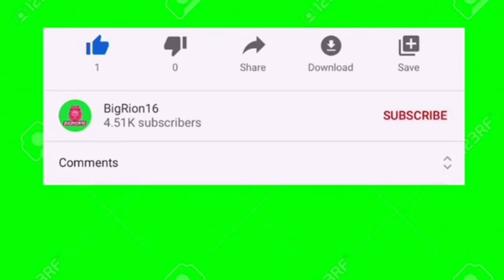BigRion16 2020 Halloween Intro